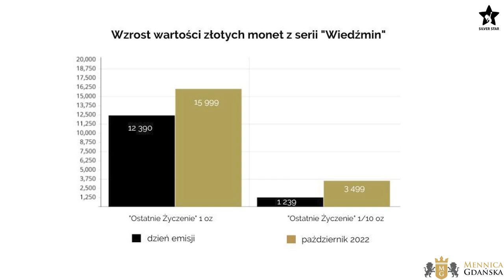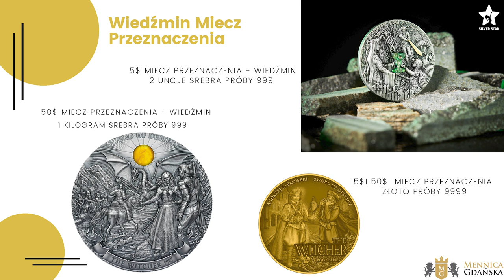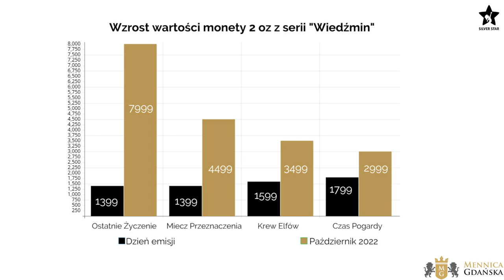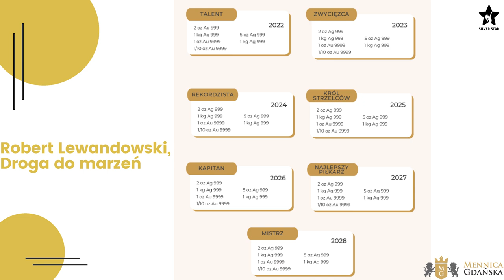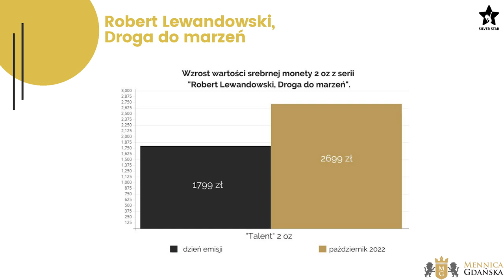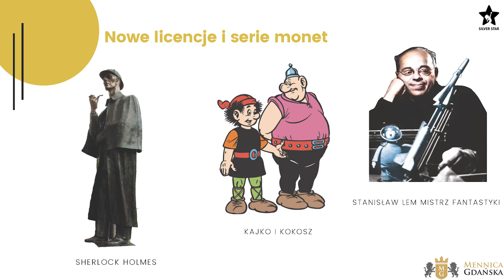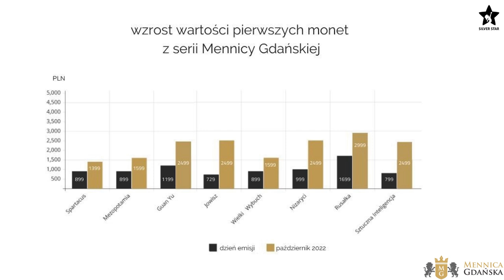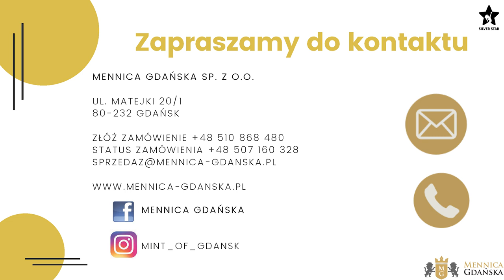Robert Lewandowski i Stanisław Lem na monetach | Anita Kreft, Wiola Kordońska | METALVERSE 2.0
Świat monet kolekcjonerskich, a licencje, czyli co można stworzyć na monecie?
Na to pytanie odpowiedzą:
Anita Kreft - Kierownik operacyjny Mennicy Gdańskiej
Wioletta Kordońska - Specjalista ds. marketingu i PR
Oglądnij również:
💎 RABATY od PARTNERÓW💎
✅ Cryptiony - rozlicz swój podatek od krypto (link afiliacyjny):
✅ Tutaj kupisz książkę, której jestem współautorką (link afiliacyjny):
Na hasło: SILVERSTAR22 👉 DARMOWA wysyłka
Masz pytania? Pisz:
Jeśli masz ochotę odhacz ZUS:
👉 Zalajkuj
👉 Udostępnij
🔔 Kliknij dzwoneczek, aby otrzymywać info o nowościach! 🔔
Silver Star Srebro Kobiecym Okiem jako podcast:
Materiały graficzne wykorzystane w filmie pochodzą z:
Do następnego !

Żadna z informacji zawartych na Silver Star Srebro Kobiecym Okiem oraz materiałach przedstawianych na YouTube nie jest "rekomendacją inwestycyjną" w rozumieniu przepisów Rozporządzenia Ministra Finansów z dnia 19 października 2005 r. w sprawie informacji stanowiących rekomendacje dotyczące instrumentów finansowych lub ich emitentów (Dz.U. z 2005 r. Nr 206, poz. 1715). Każdy post oraz udostępniony materiał, jest to jedynie moja osobista opinia i pogląd. Z materiałów tych korzystasz na własną odpowiedzialność. Pamiętaj, że to rynek ma zawsze rację i to on weryfikuje nasze spojrzenie. Ograniczaj ryzyko w celu ograniczenia strat.